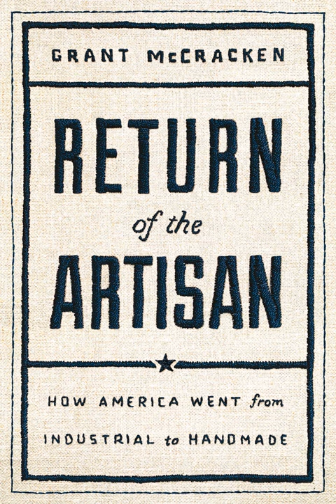The Return of the Artisan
Cultural anthropologist and author, Grant McCracken , joins Jane Clauss for an in-depth discussion about the artisanal revolution and how makers are playing a major role in today's economy.

In Grant's latest book , The Return of the Artisan: How America went from Industrial to Handmade, he explains how the maker's movement is sweeping the nation, why big business is welcoming it, and how you can successfully be a part of it.

Grant tells us why the artisan economy can live happily with industrial capitalism and what it means to be a creative disruptor.

Anyone and everyone can be an artisan in today's world so Grant shares his knowledge about this current cultural shift responsible for transforming the big business model.

This is a conversation you don't want to miss. Grant gives artisinalpreneurs hope for the future and assurance for today.

Thank you for listening. Get more inspiration and other creative lifestyle topics to tantalize your earbuds from Jane Clauss